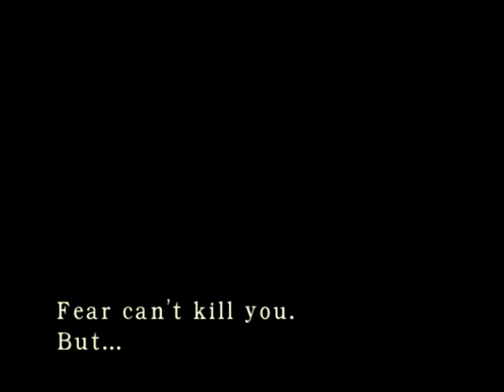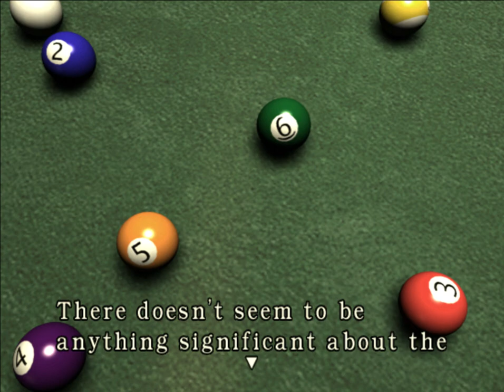Resident Evil REmake 2002 Play as Chris 9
The Web Spinner (ウェブスピナー webusupinā?) was a series of spider-based Bio-Organic Weapons developed by Umbrella USA. Though they had functional spinning glands, despite their name they rarely made webs with their silk.[2] The Web Spinner was intended to be deployed to war zones and use its venom to injure combatants before eating them. The limited intelligence and less-than hoped strength increase made the series non-viable and it was largely discontinued.